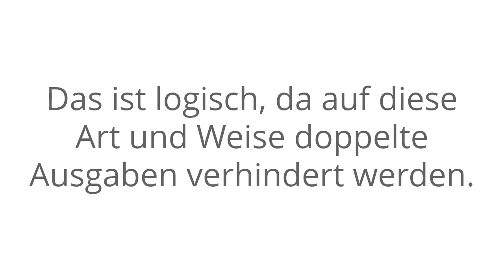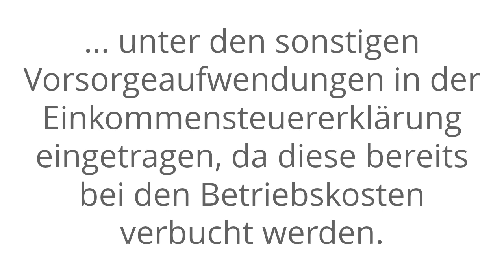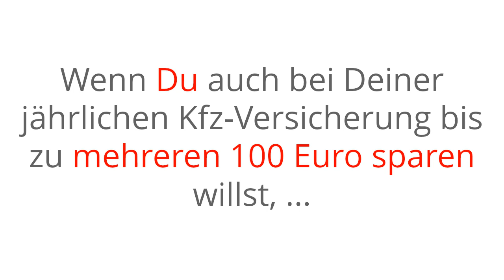Kfz Versicherung von der Steuer absetzen (Teil 02)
Autoversicherung steuerlich absetzen
In der Steuererklärung wird die Prämie für die Haftpflichtversicherung und der Insassenunfallversicherung oder sonstige Aufwendungen in den Sonderabgaben eingetragen. Diese sind in der Einkommensteuererklärung in den Zeilen 41-48 zu finden. Zu beachten ist, dass diese Aufwendungen nur dann als Sonderausgaben anerkannt werden, sofern sie nicht unter den Betriebs- oder Werbekosten auftauchen. Das ist logisch, da auf diese Art und Weise doppelte Ausgaben verhindert werden. In die Berechnung werden nur die tatsächlich aufgewandten Beträge eingetragen. Kommt es zu einer Beitragsrückerstattung, wird diese vom tatsächlichen Betrag subtrahiert.

Zu beachten ist, dass Arbeitnehmer nur 1900 € insgesamt als Vorsorgeaufwendungen absetzen können, bei Selbstständigen liegt die Obergrenze bei 2800 €. Dafür tragen Selbstständige jedoch die Kosten für ihre Krankenversicherung komplett selbst. Zu den sonstigen Vorsorgeaufwendungen zählen weiterhin die Kranken-, Pflege-, Unfall-, Haftpflicht-, Lebens-, Risiko-, Arbeitslosen- und Berufsunfähigkeitsversicherungen. Die Beiträge zur Haftpflichtversicherung des eigenen Firmenwagens oder auch des dienstlich genutzten Pkw werden nicht  unter den sonstigen Vorsorgeaufwendungen in der Einkommensteuererklärung eingetragen, da diese bereits bei den Betriebskosten verbucht werden. Für den Fall, dass das  Limit bei den sonstigen Vorsorgeaufwendungen bereits ausgeschöpft ist, besteht unter Umständen die Möglichkeit, die Versicherung für einen dienstlich genutzten PKW auch als Werbekosten zu deklarieren.  Beiträge der Insassenunfallversicherung werden nicht im vollen Umfang anerkannt, sondern nur die anteilig genutzten Betriebsfahrten.

Kanalanbieter:
Uwe Thiel
12629 Berlin
Zossener Strasse 59
Tel: 0172/3904888